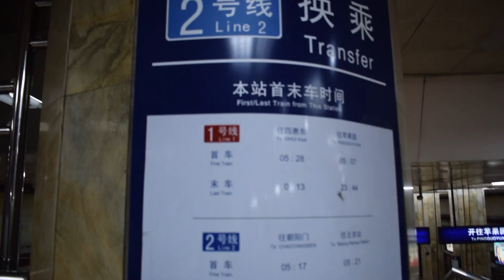Beijing, China Day 1 Part 1 | Vlog 45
The 845-meter long Qianmen Street runs south from Tiananmen Square, just along the Beijing central axis. It is one of the last remnants of the business centers of the old Beijing.

It has been transformed into a modern commercial pedestrian street, the most second visited traffic-free street after Wangfujing Street in Beijing.

Qianmen Street was initially formed in Ming and Qing Dynasties (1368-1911). By the time of Emperor Jiajing, the 12th Ming Dynasty (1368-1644) emperor, the street was dotted with guild halls built by different localities, providing houses to citizens from other parts of China intending to take the imperial exams.

Qianmen Street became even more prosperous in the early years of the Qing Dynasty (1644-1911) with the development of activities such as lantern fairs, theaters and tea houses.

Places like the Guanghe Theater  – today threatened with demolition — and the Quanjude Roast Duck Restaurant are part of Beijing’s history.

The original Qianmen Street in Ming and Qing Dynasties was burnt down to ashes in 1900 when the Allied Forces of the Eight Powers ransacked Beijing. Physically, there is nothing left for us to retrieve.

The present Qianmen Street has been rebuilt on the historical photos and the mould of the 1920s to 1930s. The 1.45-square kilometer area has been built into four zones for culture, food, shopping and entertainment. Trolley cars are back to transport and entertain tourists.

The area is home to 50 courtyards and hutongs listed as state-level heritage sites, as well as 80 famed shops that have been operating for over a century, such as the Liubiju sauce and pickle shop, Tongrentang drugstore, Ruifuxiang silk shop, Neiliansheng shoes store and Zhangyiyuan tea shop.